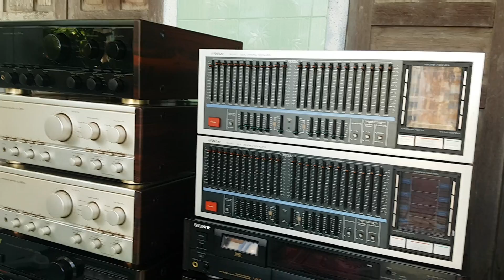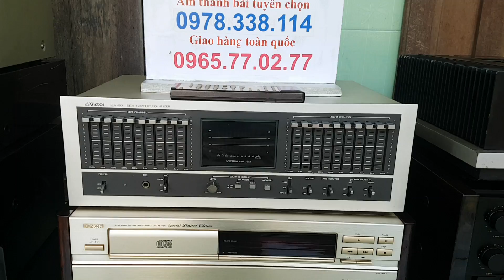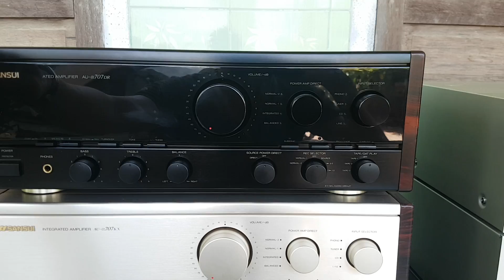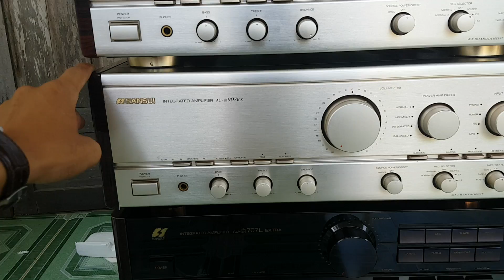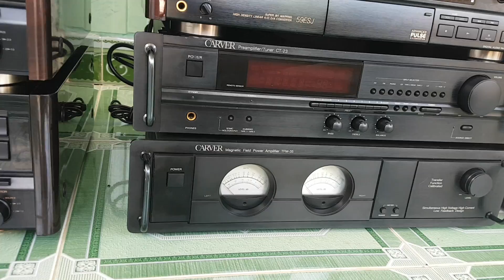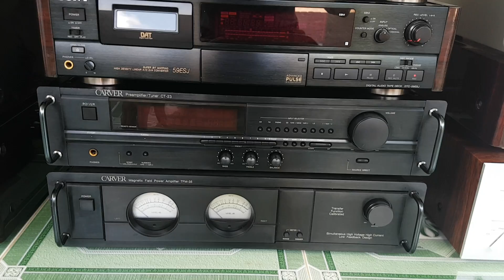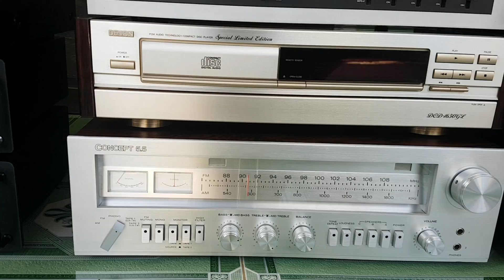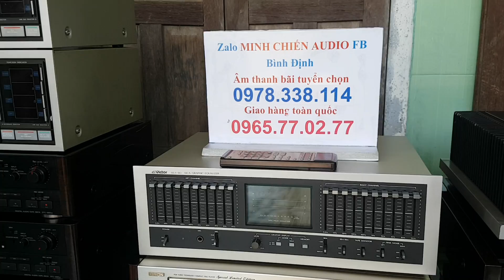HÀNG NÓNG HỔI QUÁ CHẤT VỀ 20/7/2019. AE VẸO CHỌN THOẢI MÁI NHÁ